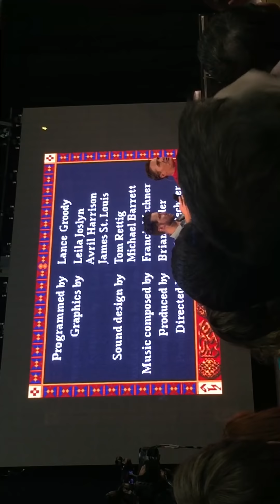Retro Replay Live | MCM SCOTLAND 2018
Nolan North and Troy Baker play Prince Of Persia in their latest live episode of Retro Replay at Glasgow’s MCM Scotland Comic-Con on Sunday 23/09/18.